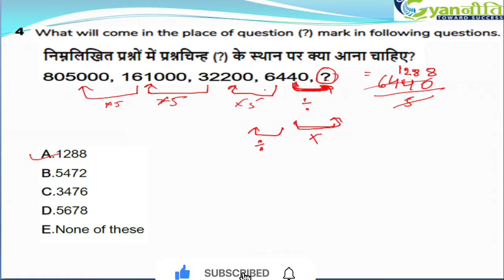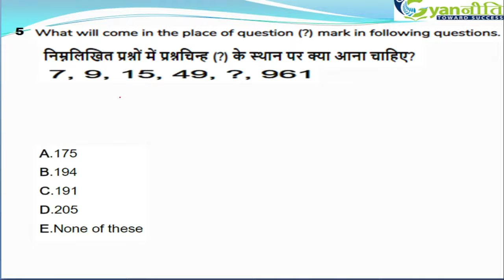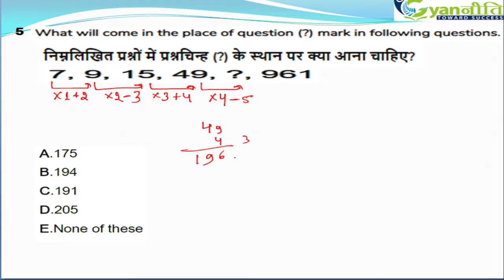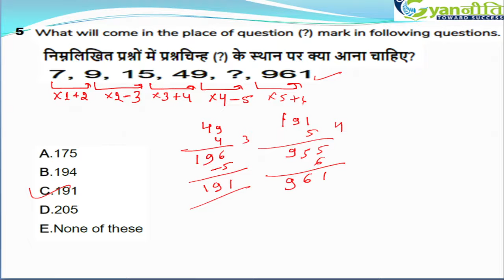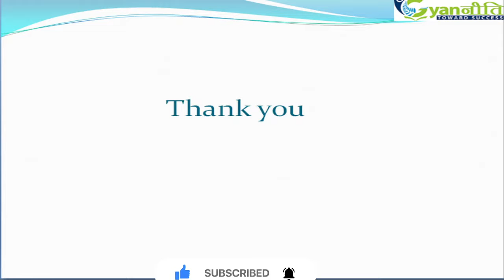Speed Boots-up Series | Missing Number Series -6 | Class -10 (Concept & Trick) By :- Pinki Ma'am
SBI Clerk Pre

Course Content, Mock-tests, Study martials Etc